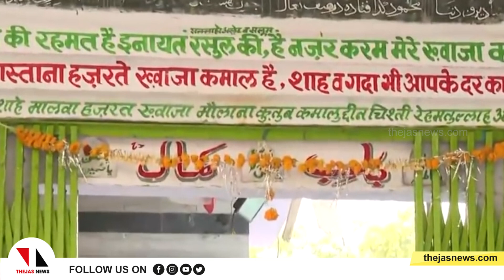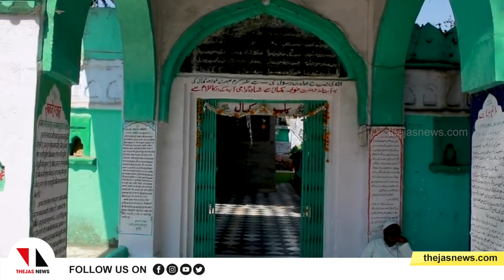മധ്യപ്രദേശിലെ കമാല്‍ മൗല മസ്ജിദില്‍ വിഗ്രഹം സ്ഥാപിച്ച് ഹിന്ദുത്വര്‍|THEJAS NEWS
മധ്യപ്രദേശിലെ ധര്‍ പട്ടണത്തിലെ കമാല്‍ മൗല മസ്ജിദില്‍ സരസ്വതി ദേവിയുടെ വിഗ്രഹം സ്ഥാപിക്കാന്‍ ശ്രമം. പുരാവസ്തു വകുപ്പിന്റെ സംരക്ഷണത്തിലുള്ള കെട്ടിടത്തിലാണ് ഇക്കഴിഞ്ഞ ഞായറാഴ്ച അതിക്രമിച്ചുകയറിയ ഹിന്ദുത്വര്‍ സരസ്വതീ ദേവിയുടെ വിഗ്രഹം സ്ഥാപിക്കാന്‍ ശ്രമിച്ചത്. ഇതിനു ശേഷം വിഗ്രഹം സ്വയംഭൂവായതാണെന്ന കുപ്രചാരണവുമായി ഹിന്ദുത്വര്‍ രംഗത്തെത്തുകയും ചെയ്തു. വിവരമറിഞ്ഞ് സ്ഥലത്തെത്തിയ പോലിസ് സംഘം അജ്ഞാതര്‍ ഉപേക്ഷിച്ച വിഗ്രഹം നീക്കം ചെയ്തു.
Saraswati Idol At Disputed Site In Kamal Maula Masjid Madhya Pradesh